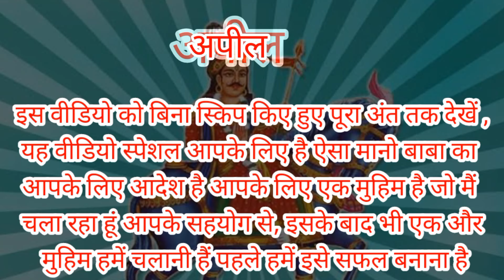बागड़ वाले का आपके लिए संदेश गोगामेडी bagad wale ka aap ke liye shndesh